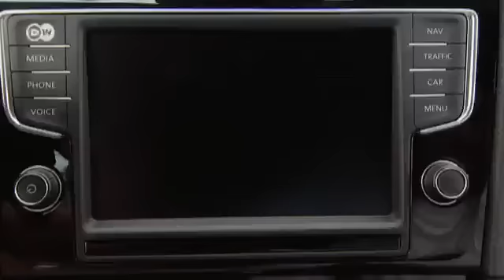VW Golf VII - ein Fahrbericht | Motor mobil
Über 29 Millionen Mal hat sich der VW Golf seit seiner Markteinführung 1974 weltweit verkauft. Beim Autosalon 2012 in Paris war die siebte Generation der Star der Messe. Wie schlägt sich der neue Golf im Test?